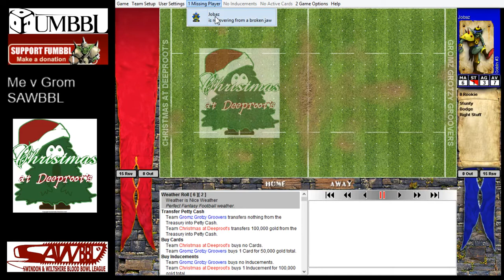Fumbbl Blood Bowl Halfling v Goblin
Christmas at Deeproot's finish their season with a stunty-off against Grom's Goblins.  Deeproot doesn't get to join the fun, as the teams are equal in TV, but he does send a crisp 100k note along in a card from his gran to pay for a masterchef, and much fun ensues!